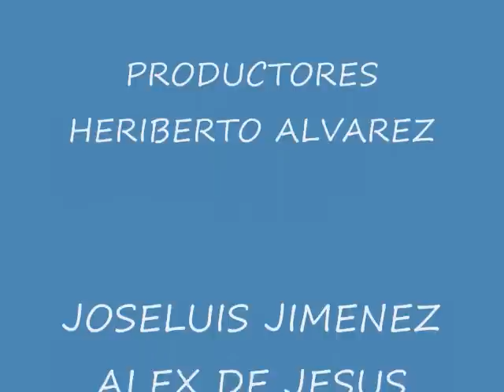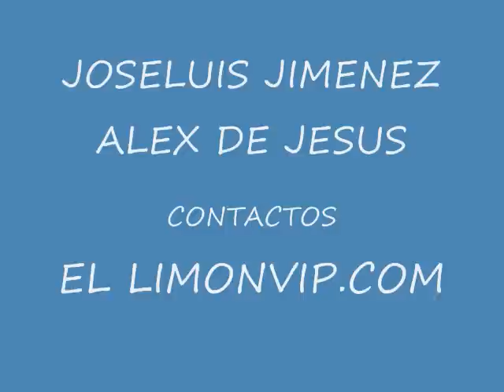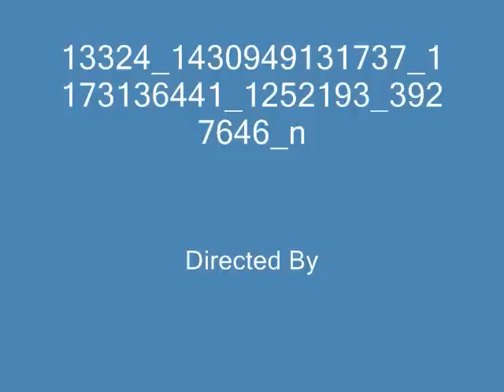LAS MUJERES. V.I.P PART 1